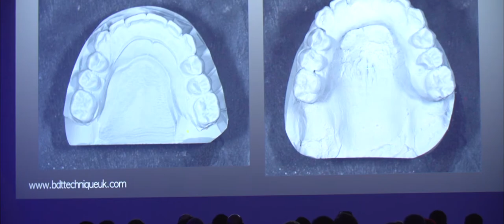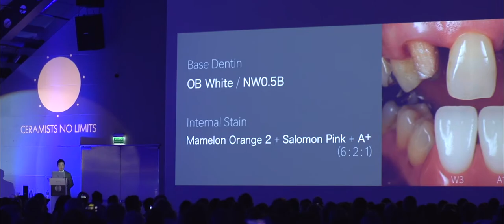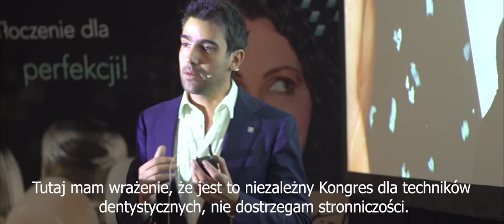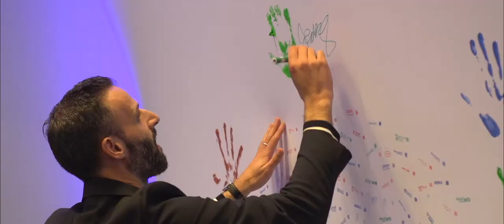Ceramists 2017 - Official Film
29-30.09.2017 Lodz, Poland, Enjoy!